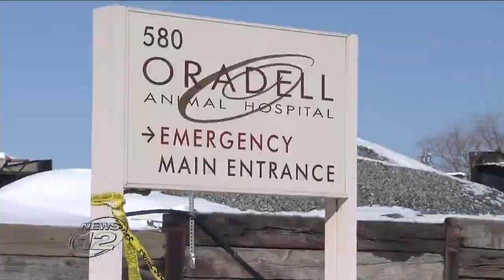Explosion at Oradell Animal Hospital injures 3 HD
Photojournalist / Editor: Will Caldwell. Some Footage: Mark DePietro. Reporter: Rick Holmes. PARAMUS - OSHA officials are investigating what caused an MRI machine to explode at the Oradell Animal Hospital in Paramus Friday afternoon.
The explosion happened at around 12 p.m. at the hospital on Winters Avenue. Workers were repairing the MRI machine when it suddenly exploded, injuring three of them.
“I was at the opposite side of the building and I felt it shake,” says Assistant Director John De Vries. “It felt like a helicopter had crashed.” The helium inside the MRI machine started to leak, prompting Hazmat crews to respond.
The injured workers were taken to the hospital. At least one of them had critical injuries.
All of the animals were accounted for. Staff at the hospital had to finish surgery on a dog out in the parking lot while emergency crews secured the scene.
The hospital is working on generator power while OSHA continues its investigation.
The hospital's Fort Lee location will be able to take care of the more critical animal cases while repairs are made in Paramus.